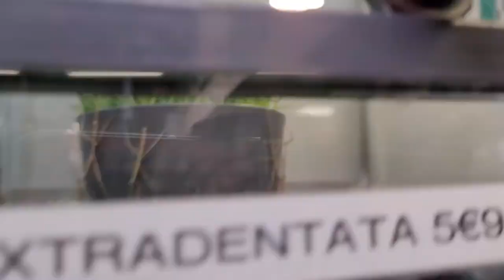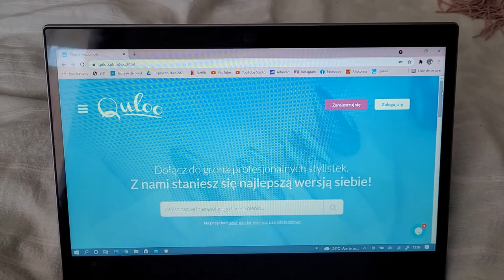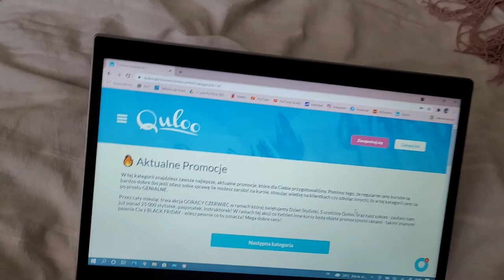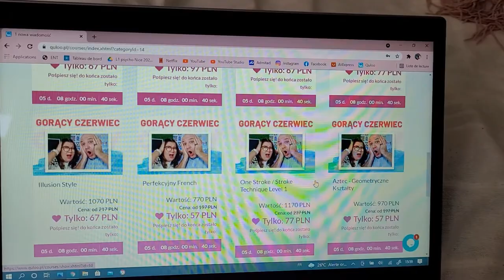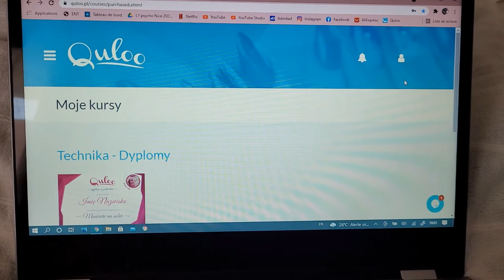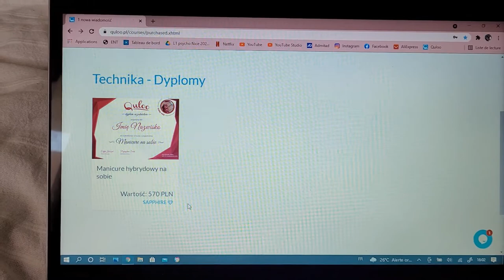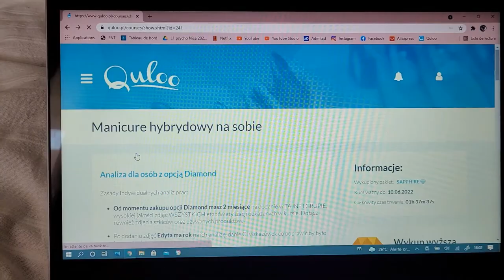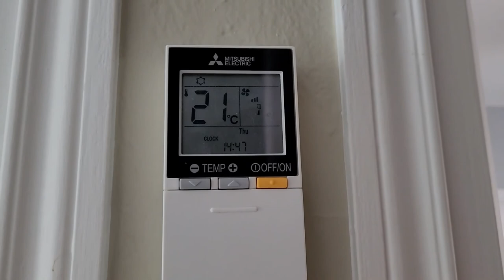Co się stało z naszą łazienką?! Weekly Vlog #29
Dwudziesty dziewiąty vlog! Zaczynamy naszą przygodę z YouTube i mamy nadzieję że będziecie nam w niej towarzyszyć.

​Czy pomożesz nam rozwinąć skrzydła?

🎯Cele subskrypcji i nagrody:

⌛Cel: 50 subskrypcji / Nagroda: pocztówka
Cel osiągnięty? Tak!✔

⏳Cel: 100 subskrypcji / Nagroda: pocztówka i magnes na lodówkę
Cel osiągnięty?❌

⏳Cel: 150 subskrypcji / Nagroda: pocztówka, magnes na lodówkę i woreczek z lawendą
Cel osiągnięty?❌

⏳Cel: 200 subskrypcji / Nagroda: pocztówka, magnes na lodówkę, woreczek z lawendą i woreczek z ziołami
Cel osiągnięty?❌